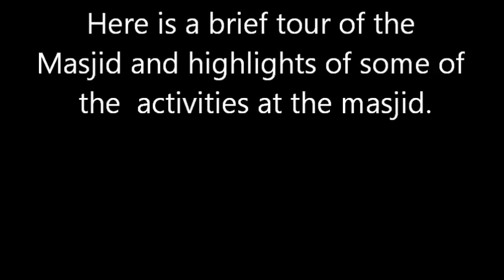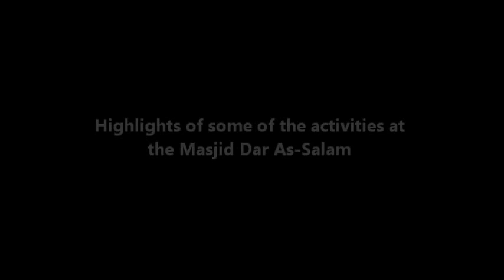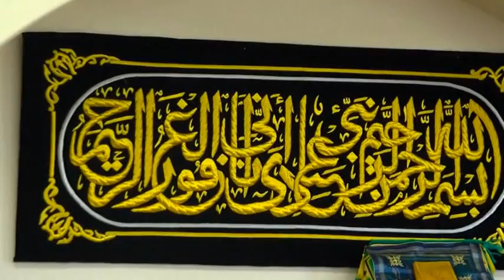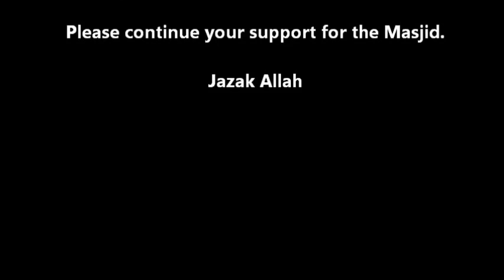Masjid Dar As-Salam / Greater Charlottetown mosque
To donate, Please make your cheque to  THEMUSLIM SOCIETY OF PRINCE EDWARD ISLAND INC.